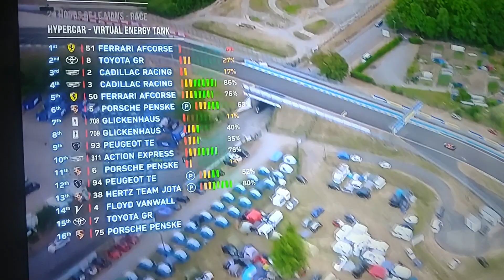Ben Keating Conroe Texas at 2023 lemans 100th anniversary announcement he'll be back